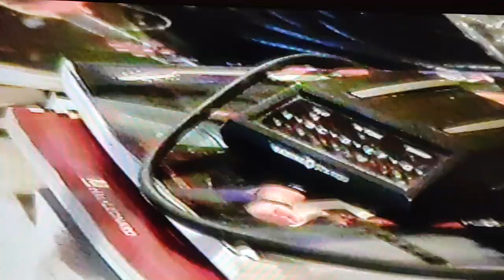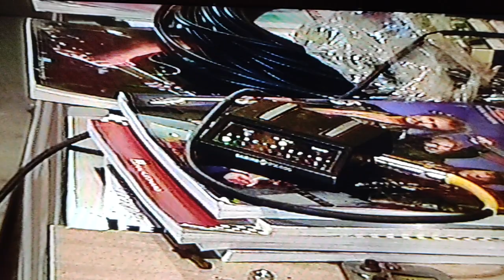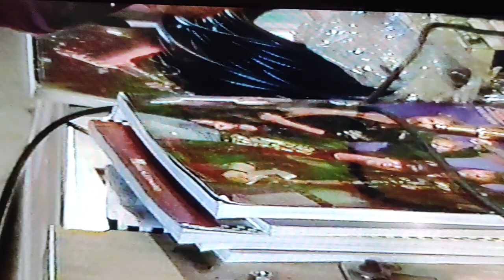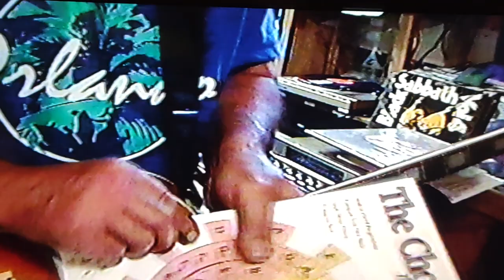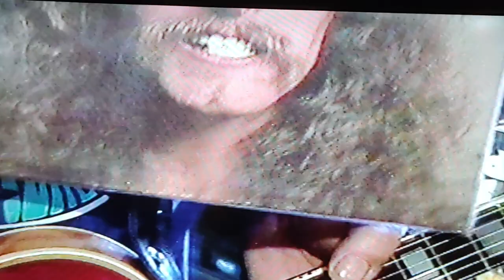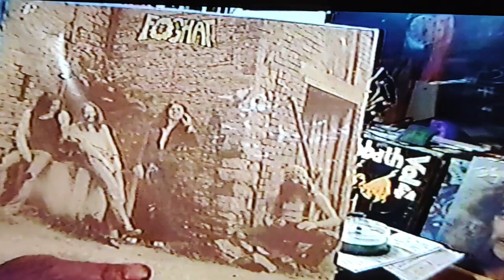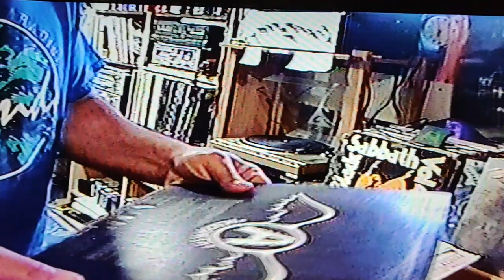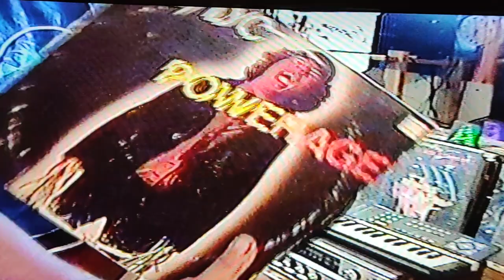how to Set up & Tune & Play guitar by Ear. BILL PREACHIN HOW TO TEACH YOURSELF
I cover how to tune to a classic rock record, by ear. How to set up your guitar. Advice on light gauge strings. ( easy to stretch & ect.)
3 ways to tune your guitar to A note or E.  Few example of Lp's to use to find easy song to tune your guitar by ear to ( try & find one that stays on E note or A note for longer time.
   Picking counts to get your hand to  do, by just  your mind thinking I need such and such count here to match the classic rock pattern I'm hearing. advice on how to figure out how many bars it takes the repeat classic rock pattern to repeat. Difference from the counts making up the pattern to counts making up the song  . Playing by ear is just relizing there are only 12 notes, & find the key there playing the song in, this cuts the twelve notes they could use down to a few. then you just move your finger up & down till you match up with some. Sometimes involves jumping over to D string or G string
bar chords I call outside middle and far inside power chords that are moveable up and down listen over and over till you match up. Don't pick a song that's using riffs instead of bar chords at first that's a whole other match up game there usually made up of pieces of lead guitar leads riffs involving more guessing and matching up usually need to learn minor scale at least first if not the harder 7 note major scale .